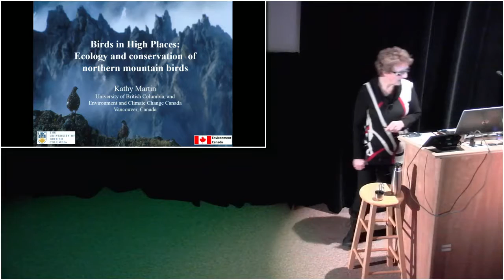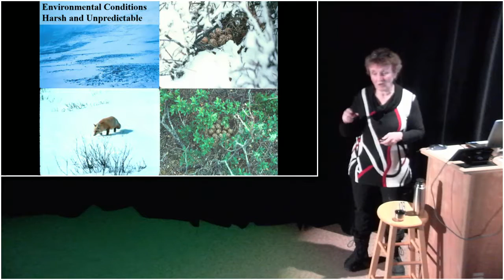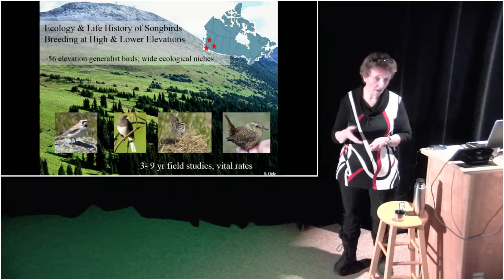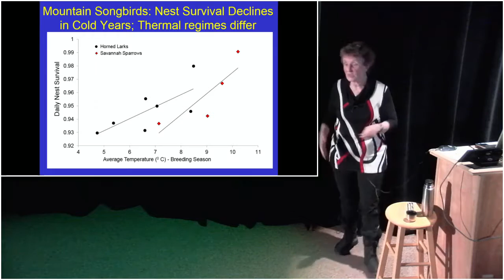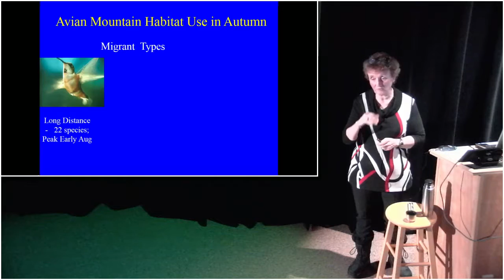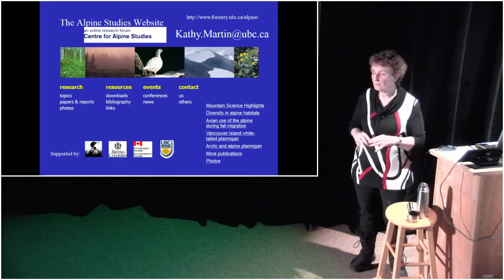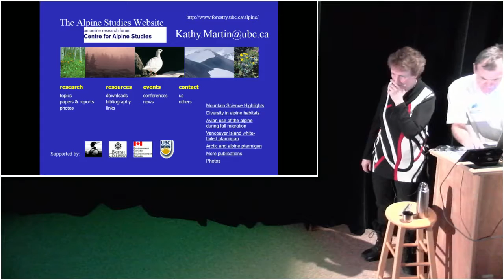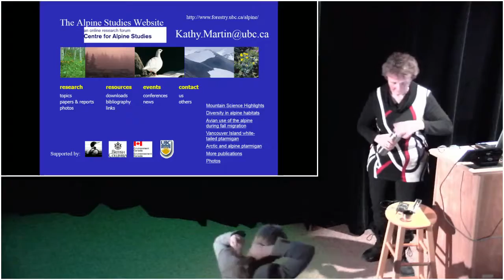YSI Lecture: Birds in High Places: mountain ecology & avian biodiversity, Kathy Martin, 2017-02-12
Mountains comprise about 50% of the land base of BC and Yukon, and one-third of birds breeding in North America use mountain habitats for at least one critical period of their annual life cycle. Birds evolved exceptional traits to live in these environmentally rigorous habitats where often abundant food and moderate predation risk can offset the increased energetic costs of living at high elevation.